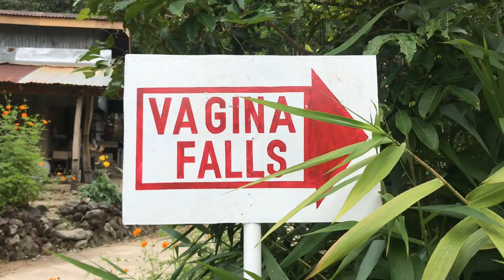Travel | Kaman-itil Falls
Once upon a hike with friends 💚